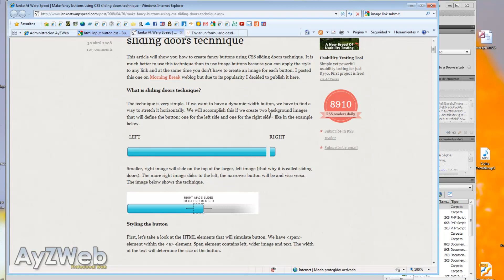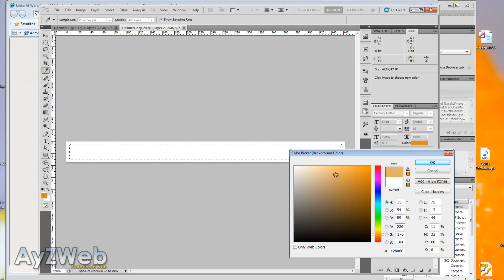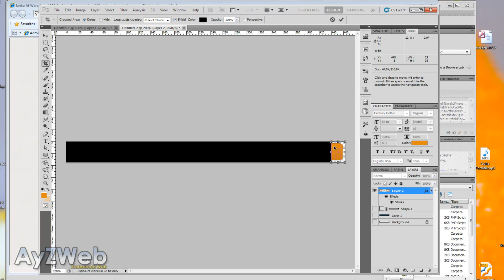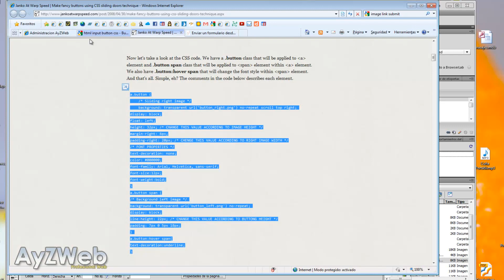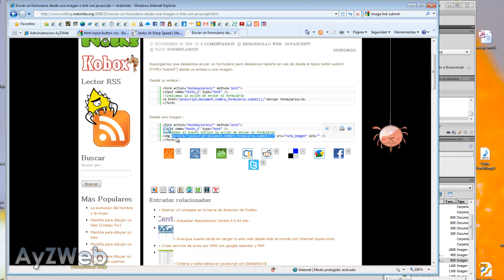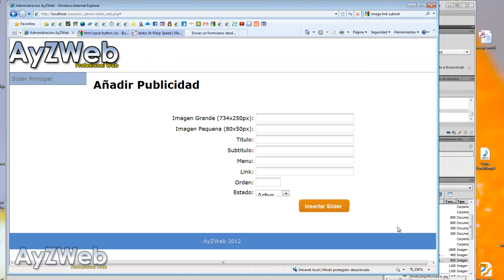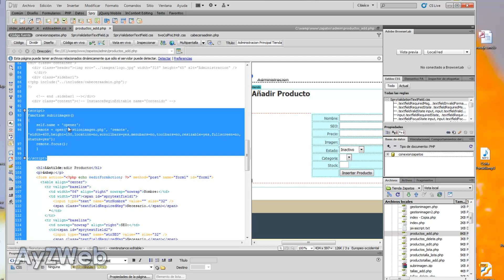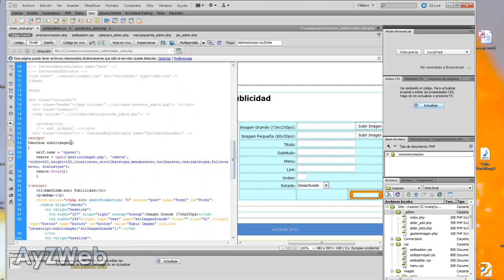Cap 13: Crear Web con Dreamweaver, PHP, MySQL...apta para Navegadores, Pads y Móviles desde cero.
Capitulo 13:
Creamos botones de Input con tamaño dinámico a través de un CSS. Utilizamos un pequeño Javascript para darle las propiedades al botón creado para que

realice un Submit del Formulario. Creación del formulario para subir imágenes al servidor.

Explicación paso a paso en Dreamweaver, utilizando PHP, MySQL, AJAX, JQuery, HTML5, CSS3 y haciéndola Responsive para que también funcione en tablets y móviles.
No se requieren conocimientos previos, aunque son aconsejables para entender todo el curso.

Podéis visitar mi Blog para ver las actualizaciones y los archivos de descarga necesarios si los hubiera, así como comentarios, dudas, sugerencias y preguntas:

Jorge Vila.